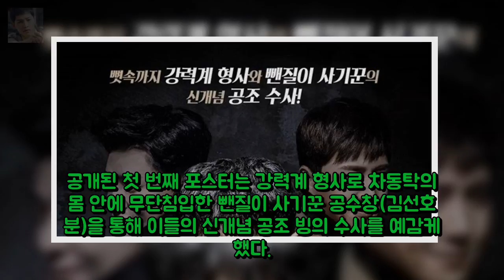투깝스 극과극 포스터 공개..조정석 능청 엔터테인먼트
[2차 드래프트] 유원상-이병규 이적 2차 드래프트 지명 완료( 엔터테인먼트: